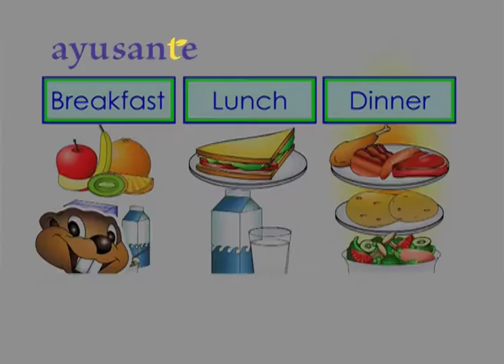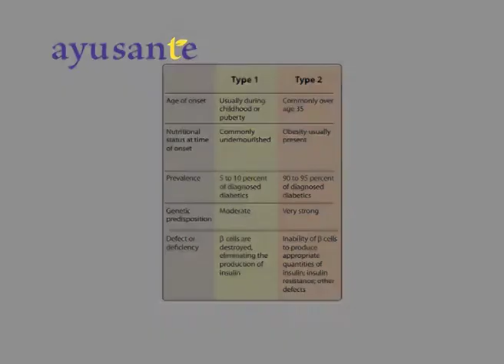Diabetic? Here are 10 Mantras you should Definitely Follow!